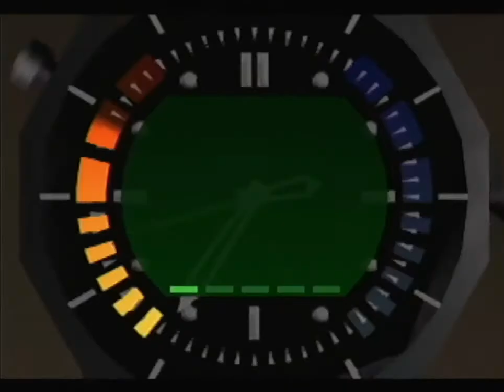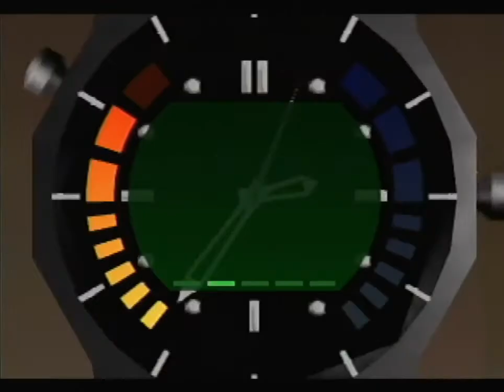Frigate 00 Agent in [1:07] by Timtamz (RAW)